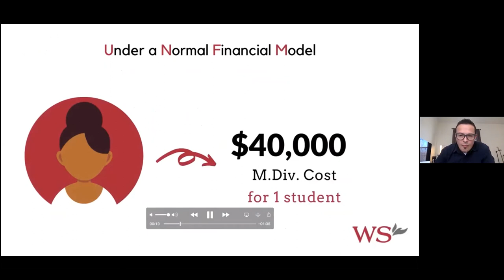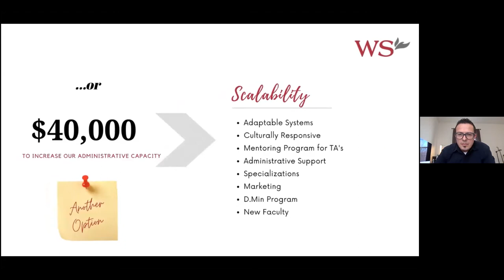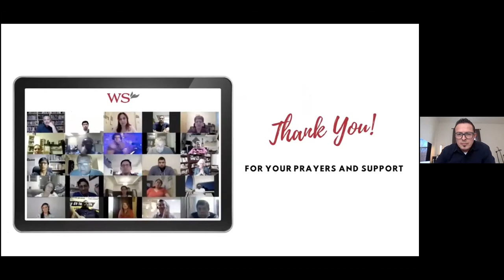Wesley Seminary Leadership Circle Update 12920